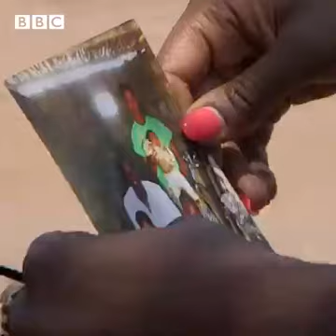BBC Africa goes undercover to expose the traffickers of disabled children to Kenya